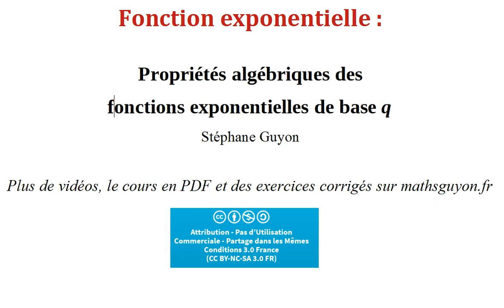exponentielle 2 propriétés base q